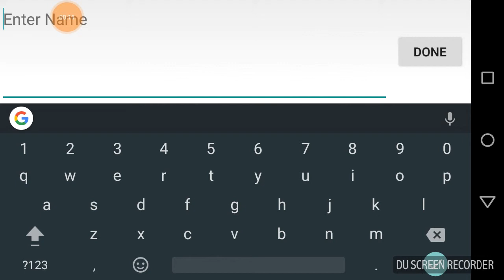The escapists mod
finally it has arrived the mod for the escapists

This game is one of our favourites
Please note:There is some minor glitches in the video sorry about that

What is the game about ?

The ultimate sandbox escape experience on mobile!

Dive in the multi-million selling prison escape game, which which now includes another prison for the festive season, "Paris Central Pen"!

Craft, Steal, Brawl and ESCAPE!

You’ve landed yourself in prison again, and your only chance is to engineer an escape by any means necessary. How you do it is up to you! Why not cause a prison riot? Or dig a tunnel right under the walls of the prison? Or even steal a guard uniform to blend in with your captors?

The Escapists is a unique prison sandbox experience with lots of items to craft and combine in your daring quest for freedom. Life in prison will keep you on your toes with the strict rules that you’ll have to break. The guards are out to stop any escape attempts, so you’ll have to avoid suspicious behaviour by attending roll calls, working a prison job and hiding your stolen craftables.

Become an Escapist now!

The great stuff:
Want to download more modded and tweaked game check this site out:

Dear developer if this video goes against any of your policies please let us know and it will be removed within 24 hours

Dear viewer this channel is soon releasing our own mobile game want to be the first to know about it?

 tap that bell and get notified when we release the game.